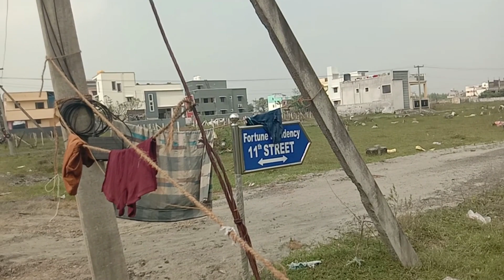#364 12th Street, Shanmuga Nagar, Mannivakkam, Tamil Nadu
Welcome to the world of real estate! Whether you're a first-time buyer, an experienced investor, or a property professional, we can help you find the perfect property to meet your needs. Our team of experienced agents provides comprehensive real estate services, from property appraisals to home inspections. We provide honest advice and reliable guidance for all of your real estate questions and concerns. Let us help you make your real estate dreams come true!